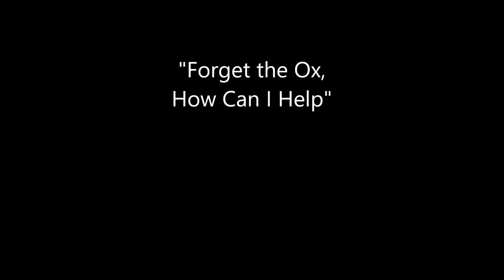"Forget the Ox. How Can I Help"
The 10 Oxherding pictures are an allegory for the entrance to practice. Arguably the most important is the 10th - "Entering the Marketplace with outstretched arms". But what is the marketplace in the era of Zoom and quarantine? Pay attention! The opportunity to enter the marketplace and help all beings is right here, from moment to moment.